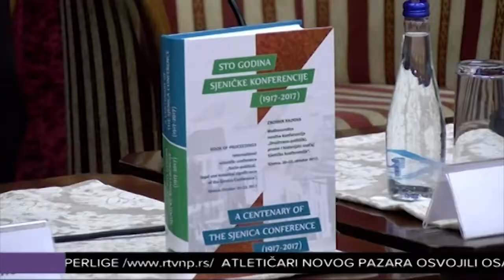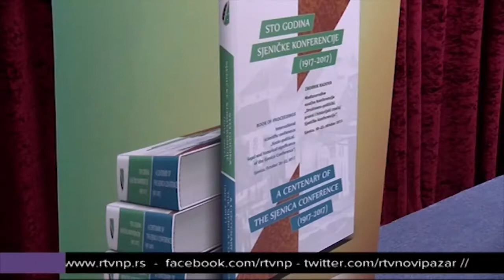Promovisan zbornik radova posvijećen Sjeničkoj konferenciji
U Bošnjačkom nacionalnom vijeću  promovisan je  zbornik radova nastalih na Međunarodnoom naučnom  skupu „Sto godina Sjeničke konferencije “ a koji je održan prošle godine. Predstavljeni su autori, učesnici skupa,  njihovi radovi ali je bilo riječi o okolnostima koje su dovele do održavanja Sjeničke konferencije od 1917. godine.